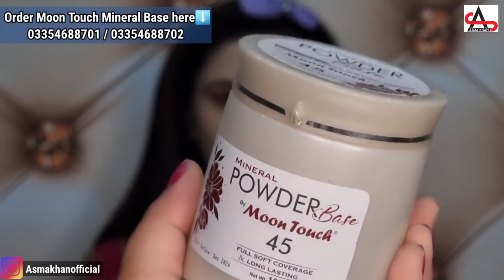How to do : Step by Step Bridal Glam Makeup || My Signature Barat Glam Look with moon touch Bases...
𝐌𝐨𝐨𝐧 𝐓𝐨𝐮𝐜𝐡 𝟏𝟐.𝟏𝟐 𝐒𝐚𝐥𝐞 𝐢𝐬 𝐥𝐢𝐯𝐞. 𝐕𝐚𝐥𝐢𝐝 𝐓𝐢𝐥𝐥 𝟏𝟖𝐃𝐞𝐜 𝐆𝐞𝐭 𝐔𝐩𝐭𝐨 𝟓𝟎%

Shop Address:
Moon Touch Cosmetics
Shop# 416, Secter B1, Barkat Chowk Al-Madina Road Township, Lahore

Each Glitter Price : 250/-Rs
Sealer (Glue) : 250/-Rs
Order PACK of GLITTERS (12pcs) in just 2800/-Rs with DC..

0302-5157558